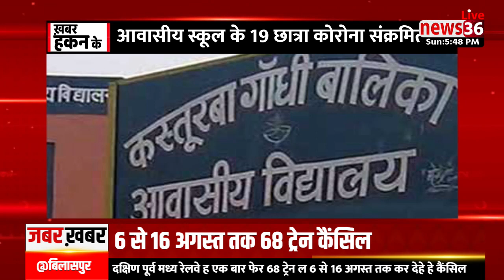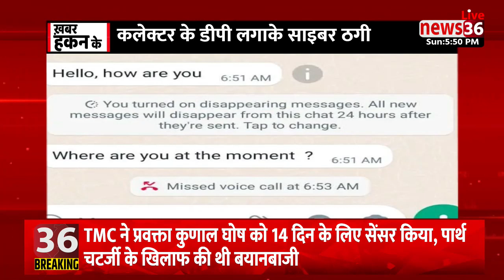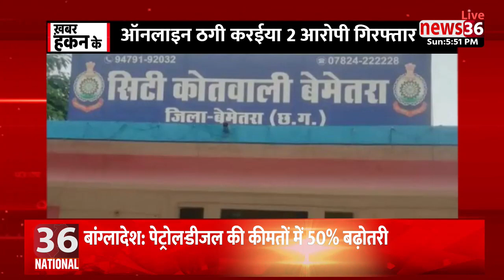छत्तीसगढ़ के दिनभर के हर छोटे बड़े खबर ।। खबर हकन के ।। 7 अगस्त 2022